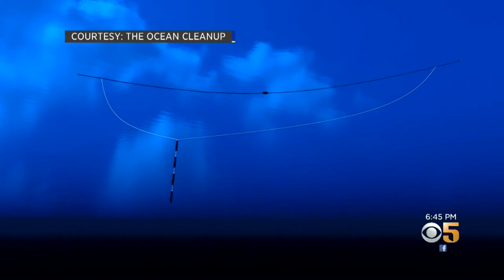Ocean Cleanup Finishes 1st Round Of Great Pacific Garbage Patch Project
After a rough launch in the Bay Area, an ambitious effort to clean up the Great Pacific garbage patch is finally seeing results.  Emily Turner reports. (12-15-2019)